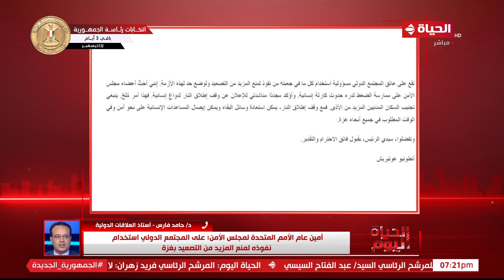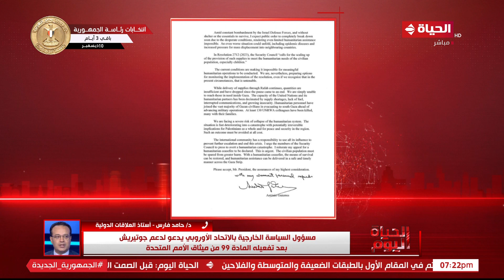د/ حامد فارس: أمن إسرائيـ ل أصبح على المحك الآن.. وقف إطلاق النار سيؤثر على الإدارة الأمريكية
الحياة اليوم - د/ حامد فارس: أمن إسرائيـ ل أصبح على المحك الآن.. وقف إطلاق النار سيؤثر على الإدارة الأمريكية